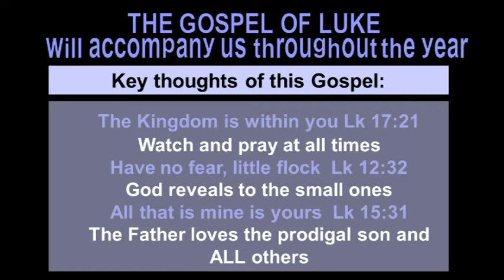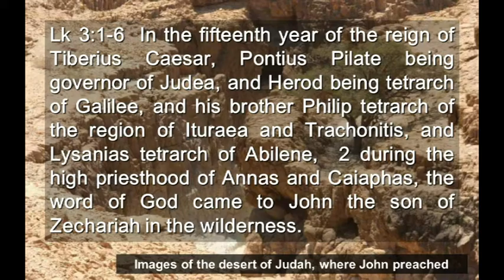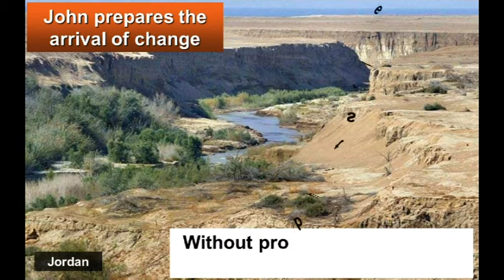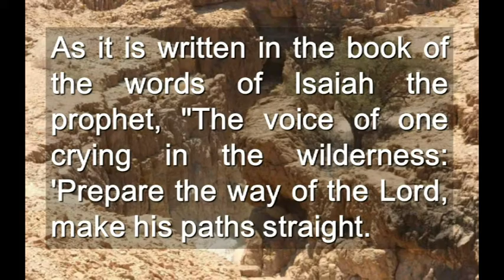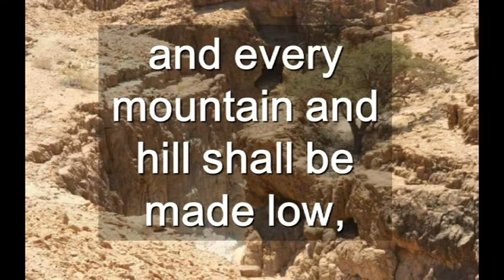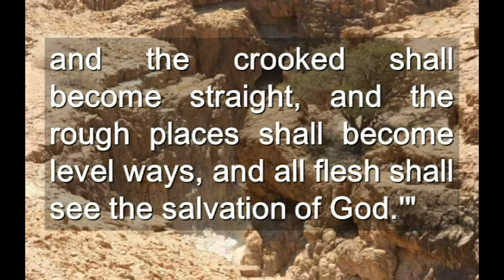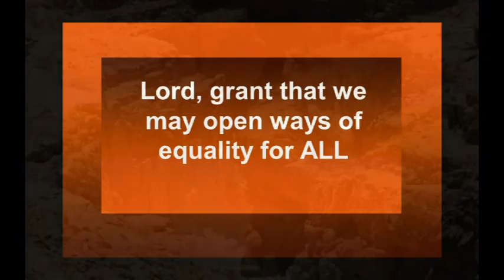Second Sunday Of Advent Cycle C ( English )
Second Sunday Of Advent Cycle C